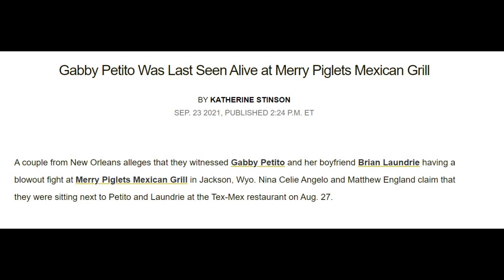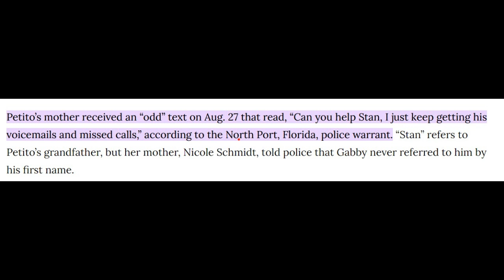Did Gabby Petito send the text message? Or was it Brian Laundrie? I breakdown the Stan message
I breakdown the last text message from Gabby Petito's phone and hopefully shed light as to who sent the message, was it Brian Laundrie or Gabby Petito? Details in the Gabby Petito case. Why waste your time sending a cryptic message when no one understands it.

This channel offers top 5s and crazy facts for murder investigations, cold cases, unsolved murders, missing persons, serial killers, paranormal and so much more.

Gabrielle Petito (born March 19, 1999) is a 22-year-old American woman from Suffolk County, New York, who was reported missing on September 11, 2021, while traveling across the United States with her fiancé. Her family lost contact with her in late August when she was in or near Grand Teton National Park in Wyoming.  Her body has been discovered in the grand teton valley area and was ruled a homicide by initial reports.

Brian Laundrie has been missing since the 15th of september when he left his parents house  and supposedly went to go hiking at the carlton reserve and now is being investigated by the fbi as he is the main person of interest in the gabby petito case.  He has a warrant out for his arrest on two counts of using a debit/credit card that he was not authorized to use.
gaby petito gabi peito gabby peiteto brian laundry  brian dirty laundry  dog the bounty hunter